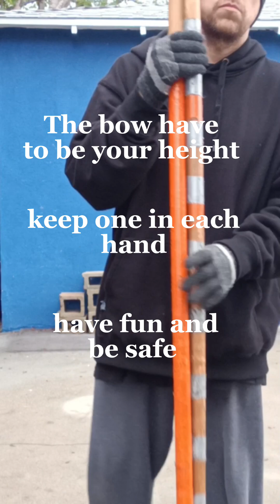Double bow staff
practice makes keep at it and you'll be the best version of yourself